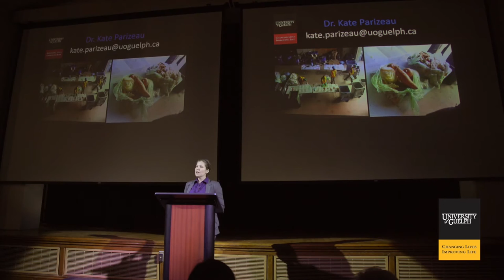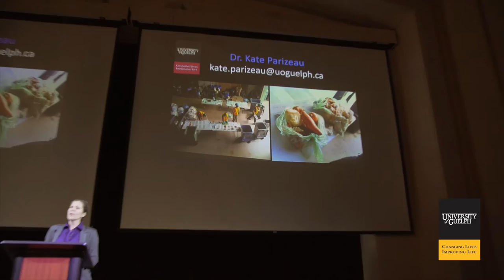Guelph Talks Food: Food Waste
Professor Kate Parizeau, of the University of Guelph, shares the impact of food waste economically and environmentally UofFood.

Guelph Talks Food: Kate Parizeau Descriptive Transcript

Summary: Professor Kate Parizeau introduces her food waste research

0:00 - 0:09
[Music plays; Video of University of Guelph sign fades in to show the Food Institute of the University of Guelph logo and the University of Guelph logo on a blurred landscape background; white text appears]
Text: presents
GUELPH TALKS FOOD
2 JUNE 2016

0:09 - 7:10
[Screen changes to show Prof. Kate Parizeau speaking from a podium in a dark hall; University of Guelph logo remains; red transparent arrow and white text unfolds at the bottom]
Text: Kate Parizeau
College of Social and Applied Human Sciences
Kate: Good evening. I’m Kate Parizeau from the Department of Geography here at the University of Guelph and tonight I’d like to speak with you about my academic passion, which is garbage.
[Text and arrow fade out.]
In particular I’d like to convince you in the next few minutes that food waste is one of the most pressing issues facing our food system today. It’s been estimated that about thirty percent of all the food that’s produced goes to waste, at a cost of about 31 billion dollars.
There are also environmental, economic and social implications to the scale of the waste. Environmentally, food waste represents a weight, a waste of all the inputs that went into growing that food in the first place. We’re wasting the land, the water, the fuel, the nutrients, that went into that production cycle. It’s also been estimated that about 5% of Ontario’s greenhouse gas emissions come from food rotting in landfills and that doesn’t include the thirty percent of wasted emissions associated with our agricultural system.
[Screen fades out to video of Kate from a closer angle]
Economically, food waste is expensive for a number of different people across our food system.It’s been estimated that households waste about thirty dollars a week on food that they didn’t end up eating. Municipalities who have green bin systems spend a lot more money to collect organic waste than they do to collect recyclables or garbage. And then others across the food value chain, who end up throwing put food instead of selling it have to deal with those economic losses as well, as well.
[Screen fades out to more distant view of Kate speaking at podium]
So in a way the level of food waste that we see is essentially an economic inefficiency in our system.
[Screen fades to more distant view of Kate with screens behind her depicting people sorting waste, and bags of organic food waste]
And socially speaking I think there are ethical concerns with a system that wastes so much at the same time that so many go hungry. Food Secure Canada tells us that one out of every eight households in Canada is food insecure and Food Banks Canada tells us that almost 900,000 people use a food bank in this country every month
[Screen fades out to a closer view of Kate speaking]
and I think we can do better than this.
But rather than exclusively focusing on the big picture of this issue
[Screen fades out to show a view of the audience]
I’d like to give us a more intimate setting for considering
[Screen fades out to view of Kate speaking from the podium]
the topic of food waste so I’d like you to think about your own kitchens. Our research group which includes Dr. Mike Von Massow, who you’ll be hearing from shortly, Dr. Ralph Martin and an excellent team of students and staff has been working with the city of Guelph and a number of other municipalities to understand what is happening in households with respect to food waste.
You can also see in the photo at the left
[Screen fades out to show the slides. The left image is people in safety vests sorting garbage in a garage. The right photo is a ripped open bag of organic waste with whole vegetables inside]
of this slide what it looks like when we collect and analyze and measure food waste.
This is a photo from one of our waste audits you can see here, we’ve collected all three streams of waste.
We sort through it to find the food.
[Screen fades out to a close up of Kate speaking]
We then sort and measure it. We also go out and conduct surveys and interviews to understand not just how much and what kind of food is being wasted but why it’s happening and what kinds of interventions will help people to reduce the amount of food waste that they produce.
In theory our kitchens are the places where we have the most control over our food and thus our waste. We have control over what we buy, what we cook, what we waste, but what we’ve learned from our Guelph study is that we are actually wasting enormous amounts of food.
[Screen fades out to a more distant view of Kate speaking at the podium]

A full copy of the transcript will be made available at foodinstitute.ca